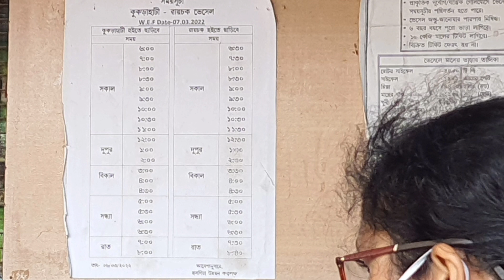বিয়ের 2বছর পর হানিমুনে যাচ্ছি || videoটি শেষ পর্যন্ত দেখুন খুব সুন্দর লাগবে🤗 || গোয়া/ দীঘা/বকখালি?